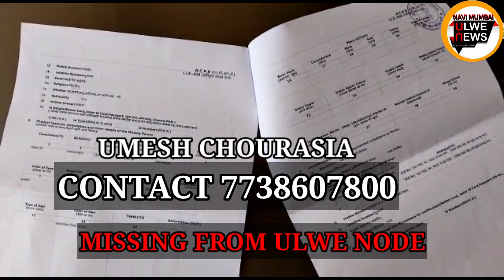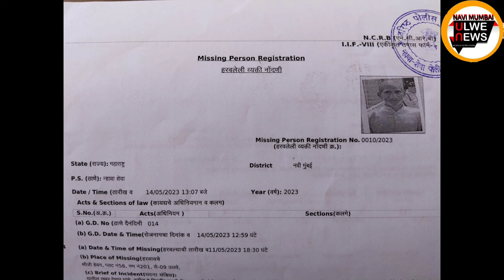ULWE NODE SECTOR 9 SE MISSING PERSON REPORT IF FOUND CONTACT NAVI MUMBAI POLICE#Ulwe#Missing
UMESH CHOURASIA
News: MISSING MISSING MISSING#NaviMumbai#Mumbai#UttarPradesh#Ulwe#Bamandongri#Kharkopar#Panvel#RaigadMaharashtra#Dronagiri#Uran